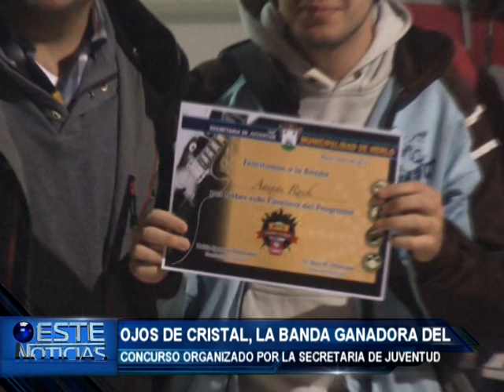MERLO ESCUCHA TU BANDA-PABLO OTHACEHE + OJOS DE CRISTAL